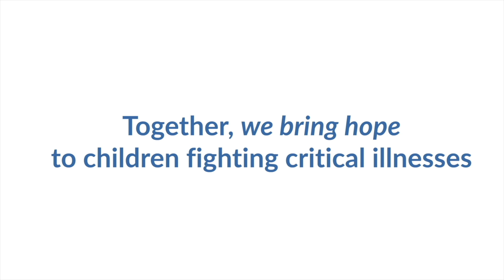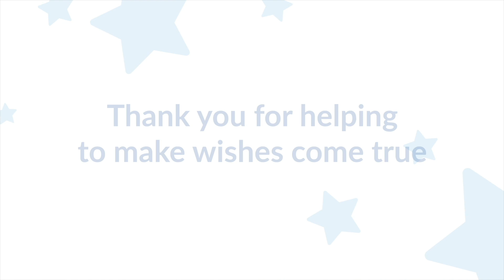Hope is Essential - Make A Wish Michigan mission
Together, we create life-changing wishes for children with critical illnesses.
Since 1984 we've granted over 11,500 wishes in Michigan!